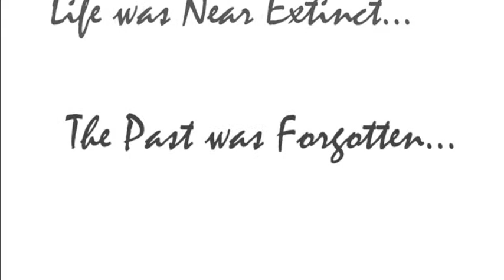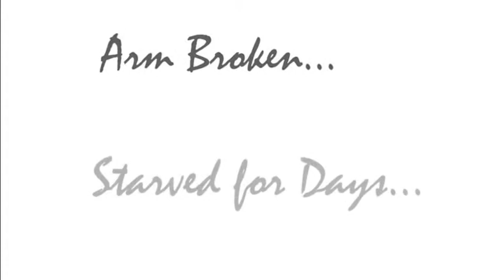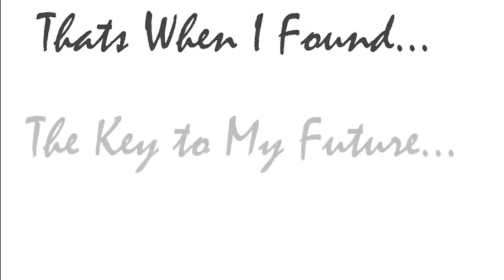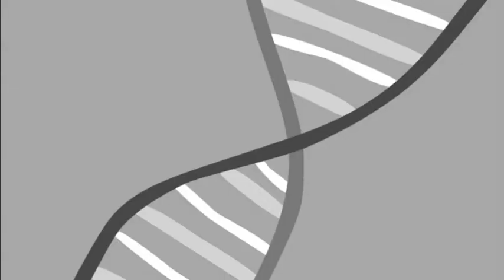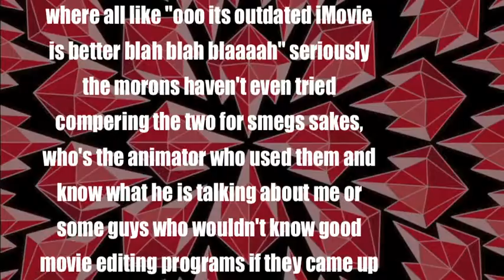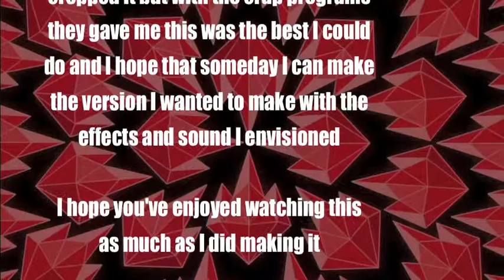the Birth of a God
this is my origin story for those who always wondered how I came to be

BTW I know It looks kind of crap and the audio kind of sucks and very laggy, but I was having technical difficulties, someday I will make and put up a non crap version